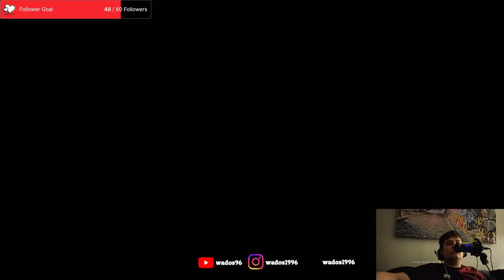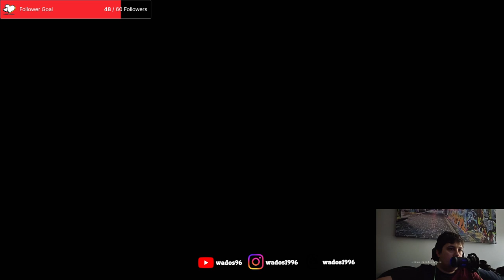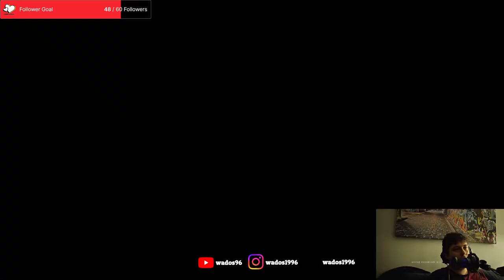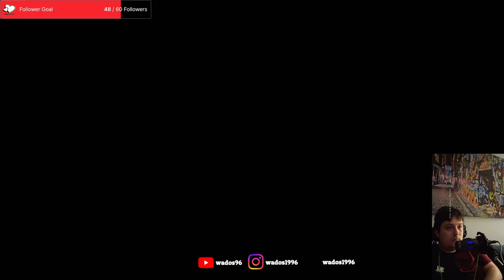Finding the missing bots - Astro Bot 6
This stream I will be rounding up some of the bots and puzzle pieces I missed.